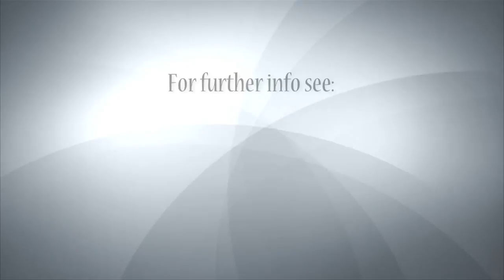Three Levels of Attraction with Kathryn Alice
As part of my "Heal the Shadow in Your Relationships" online video series, I interview one of the U.S.'s foremost experts on soulmates and dating spiritually, widely renowned author, teacher, and Agape spiritual practitioner Kathryn Alice. Kathryn's popular book, "Love Will Find You" teaches how to attract your soulmate. In this interview, Kathryn talks about how to identify which level of attraction you're operating on and how to uplevel it!

Kathryn shows us:
    • The value of the Shadow.
    • The surprising statement Mother Teresa made about herself.
    • The dating attitude that doesn't work.
    • The underlying issue in dysfunctional relationships & how to heal it.
    • How to recover from heartbreak.
    • The 3 levels of attraction and how to uplevel where you're operating from.

You CAN send out the right energy, your invitation to the person that's meant for you, and know that they are on their way!

Some of what I LOVE about Kathryn Alice: Kathryn is an author - she wrote the bestselling book, Love Will Find You. She is also a Spiritual Counselor with the Agape International Spiritual Center and the Centers for Spiritual Living. She has appeared in a wide variety of media, including the feature film Secrets of Love. Kathryn is a clear and concise communicator, and uses transformational processes such as ritual, guided meditation, and visualization in her powerful work!